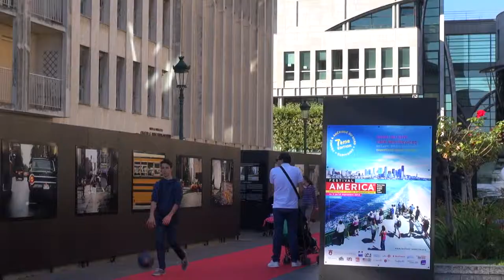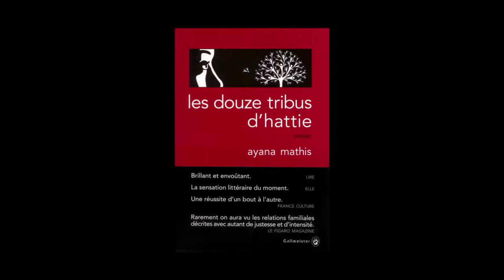Ayana Mathis - Les douze tribus d'Hattie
A l'occasion du Festival America 2014, rencontre avec Ayana Mathis autour de son ouvrages "Les douze tribus d'Hattie" aux éditions Gallmeister. Traduit de l'américain par François Happe.
Notes de Musique : Ben Selvin's Orch. - I Wonder Where My Baby Is Tonight. ® 1925.